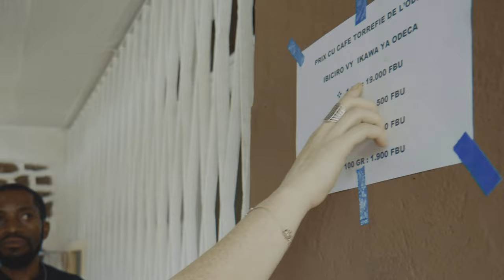Sioni - the biggest market in Burundi,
We took 1,000 plates from the biggest market in Burundi, Africa. We go to 3 markets to compare prices on clothing for 938 children. We went to the Sioni market in Bujumbura, Burundi, Africa to get uniforms from children.